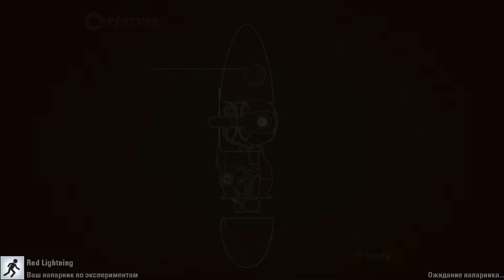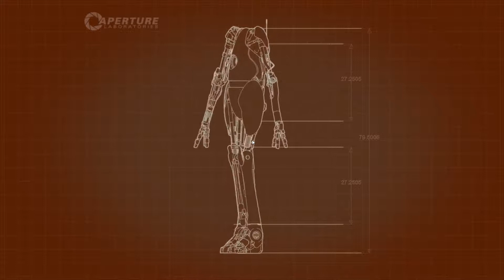ЯРОСТЬ В ПОРТАЛЕ 2!! =let's play co-op= Portal 2: Co-op (Part 9)